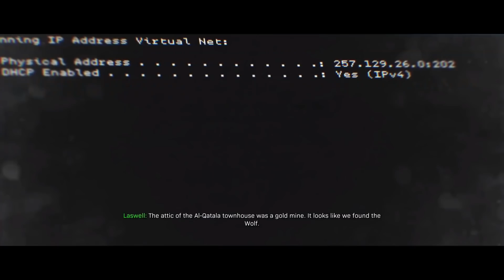Tóm Tắt Cốt Truyện: Call of Duty - Modern Warfare 2019 | Bí Ẩn Đằng Sau Chiến Tranh Nga Mỹ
Không hề nói quá, Call of Duty: Modern Warfare chính là màn comeback không thể tuyệt vời hơn của series Call of Duty.
Hôm nay meGAME sẽ mang đến cho các bạn video tóm tắt cốt truyện của Call of Duty: Modern Warfare nhé!